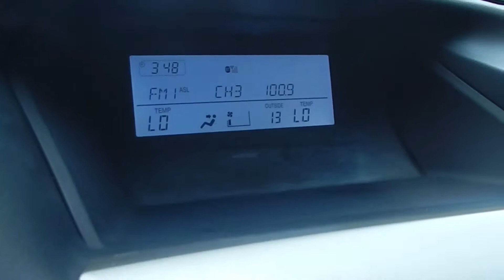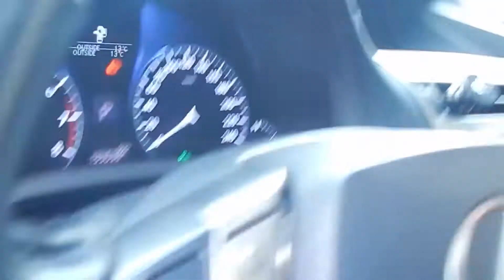Lexus RX 350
Lexus impecable estado, mantenciones en la marca, motor 3.5, transmición automática 4x4, 10 airbag, climatizador bizona, bluetooth, calefactor de asientos y electronicos con memoria, full cuero, techo eléctrico, sensor de estacionamiento con camara de retroceso y espejos a punto ciego, velocidad cruzero, neumáticos nuevos, portalón electrico, smart key, control de estabilidad.